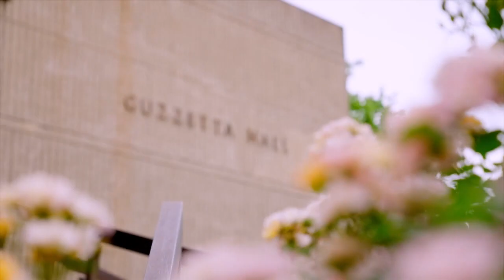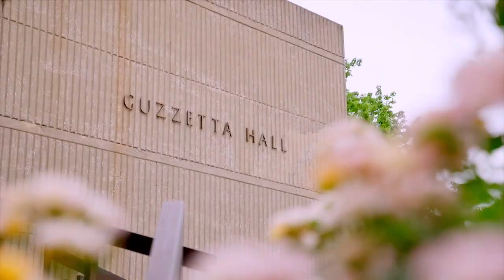2023 Zips Weekly with Joe Moorhead - Episode #3 - 9/13/23